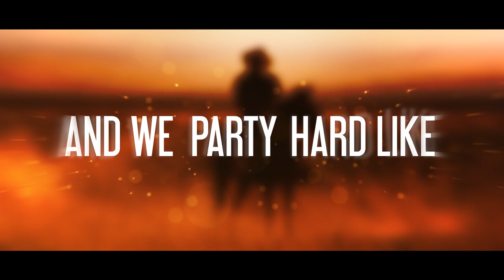Vaqueras 2015 - Carl Fredrik G. Løken (ft. Pernille Hogstad)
Sangen er snart tilgjenglig på spotify!

Produksjon: Carl Fredrik G. Løken
Tekst: Carl Fredrik G. Løken
Vokal: Pernille Hogstad
Vokalmiks: Thomas Eide

Lyrics:

Vers 1
You got no chance at us
We don´t need no boss
We´re gonna take you down tonight

Can you feel the heat..
..rising to the beat?
Cuatro señoritas of fire

Aim, shoot, drink, scoot
We are Vaqueras, this is what we do
We are Vaqueras, who the fuck are you?

Refreng:
Tonight is the night
We´re gonna ride the storm
We´re gonna see it through
...and we party like
Vaqueras..

Vers 2:
Se llama las vaqueras
Estamos quatro chicas
Estamos bas baby
Estamos fucking crasy

On the dancefloor
We are the once who roar
Estamos bad baby
Estamos fucking crasy

Refreng:
Vaqueras..